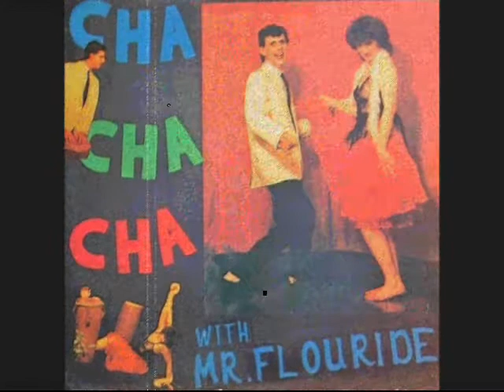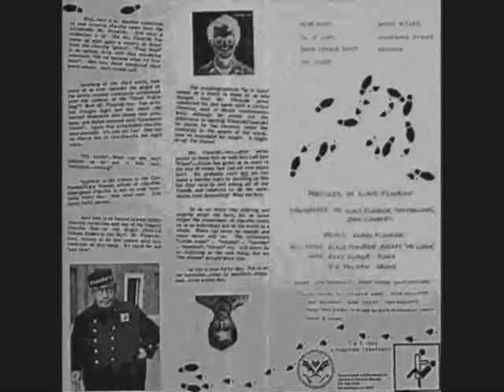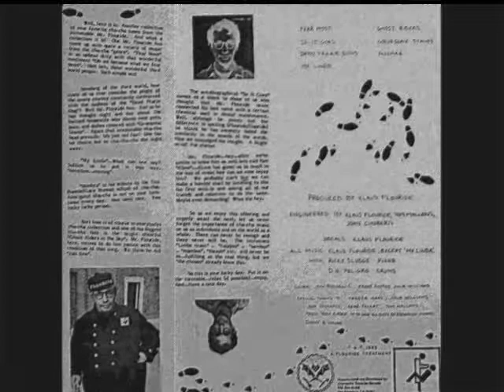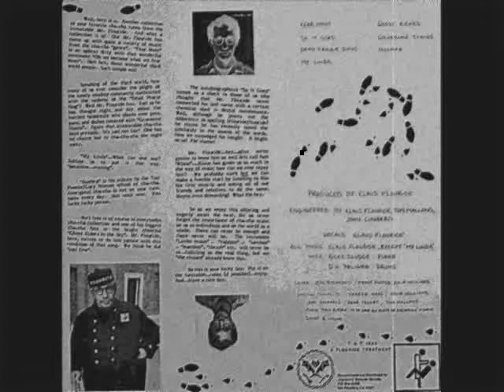Klaus Flouride -- Mochra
"Cha Cha Cha With Mr. Flouride" Album.

1985.